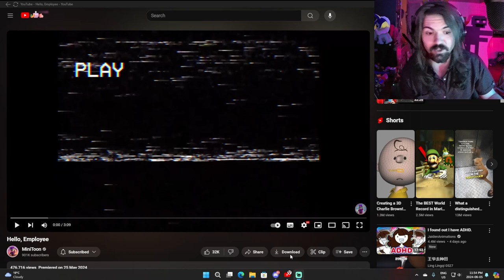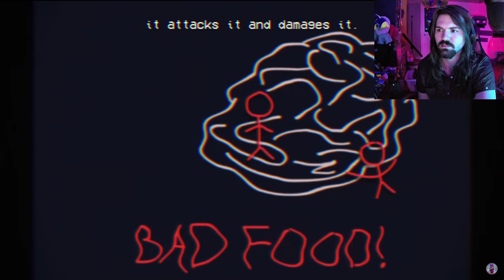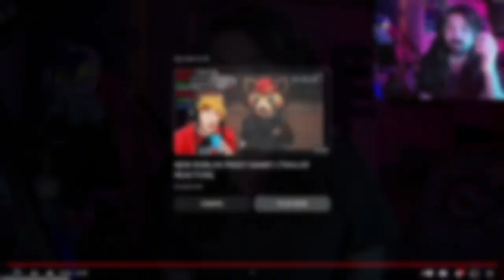ROBLOX PIGGY IS BACK?!! - MiniToon: Hello, Employee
PIGGY IS SO BACK!